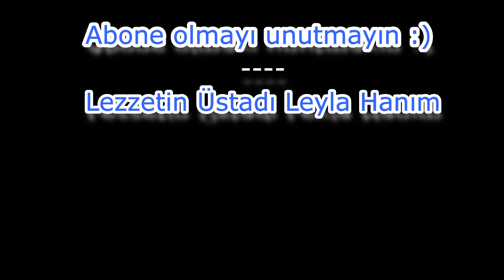KAMERA ARKASI ÇEKİM HATALARI :)) | Lezzetin Üstadı